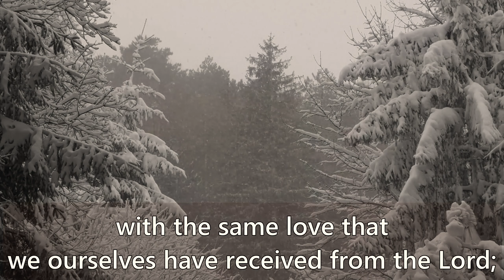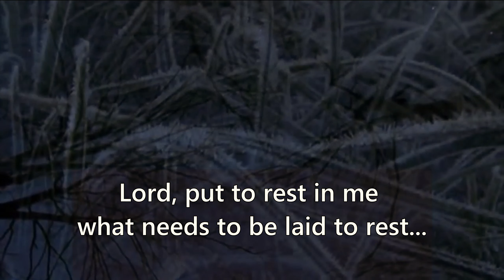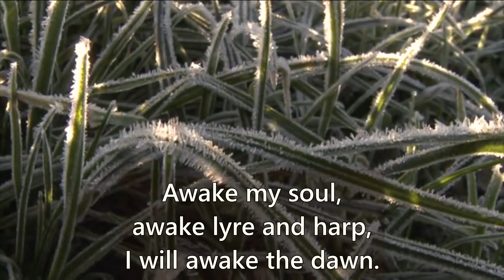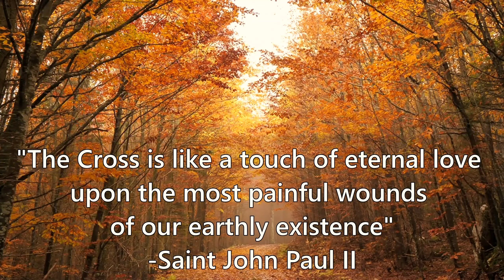Inner Healing - Teaching and Healing meditation - Fr. David Tremble, DOJ Online Gathering, 22/8/2021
Fr. David Tremble MGL shares a testimony of the healing of deeps wounds in his own life and gives a framework for encountering Jesus in healing prayer. Don't miss the beautiful healing meditation at the end. It's anointed!